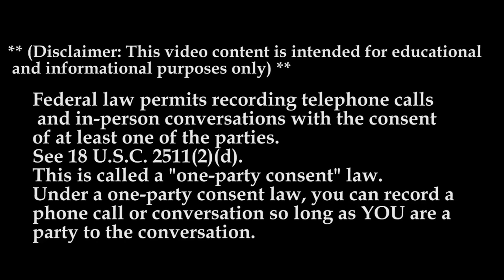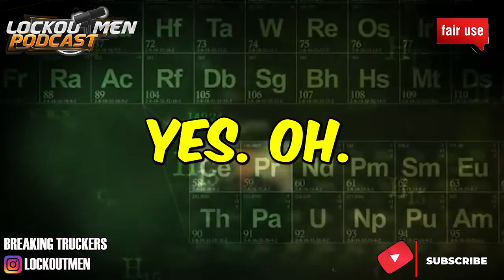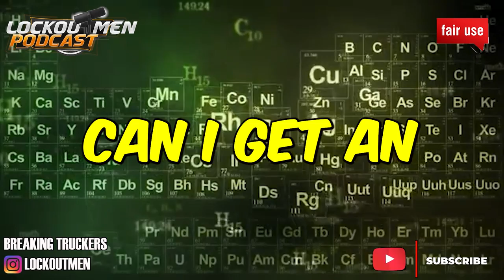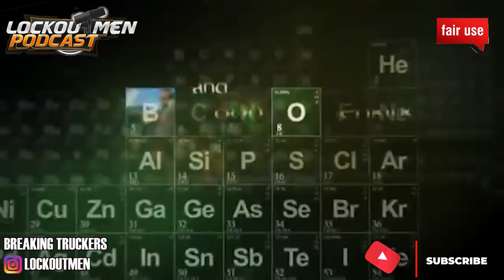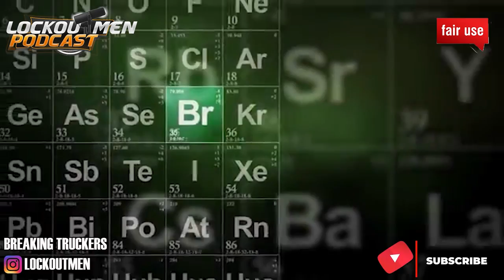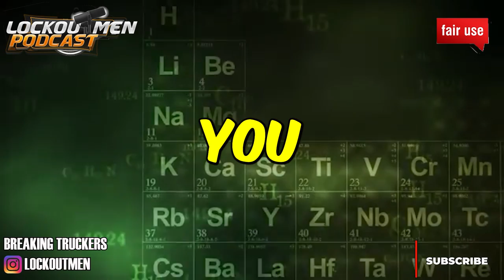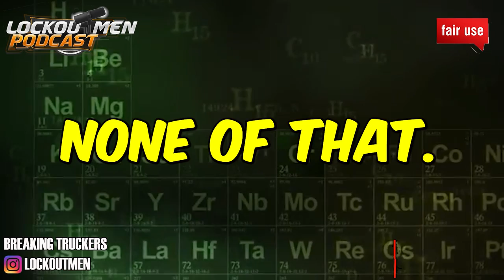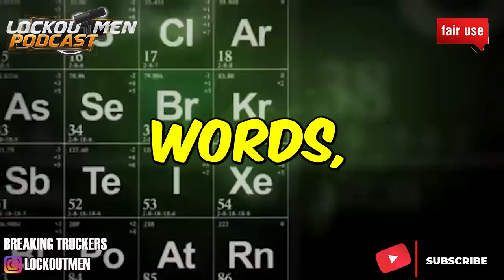U.S. XPRESS UNDER NEW MANAGEMENT MTC 23 | The Recruiter Call Channel ☎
In Today’s Episode: 10 DAYS FOR A PEE TEST featuring Purple Rose

If you enjoyed this video, please...